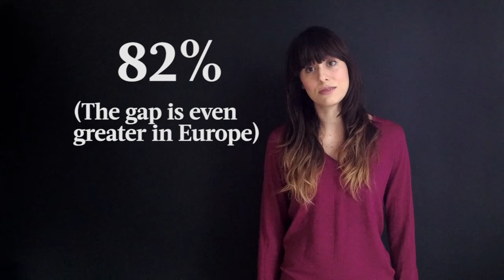PS. Explain This: The Gender Gap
Got a little sister? She probably thinks boys are smarter than her.

Women comprise just 21% of full science professors and 5% of full engineering professors. Only 9% of CIOs are female. The gap begins earlier than you think.